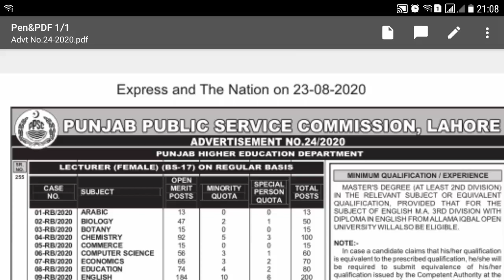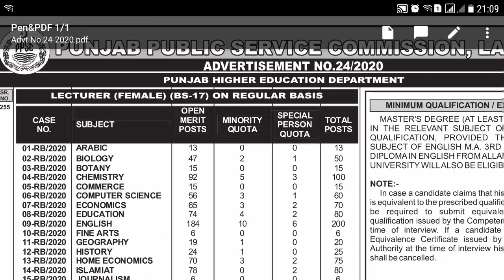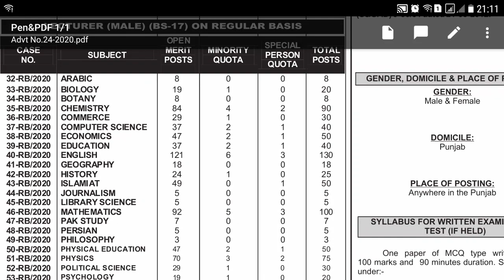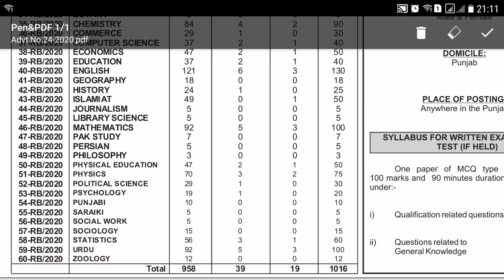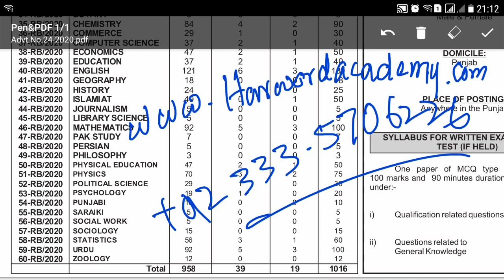Lecturer Jobs by Punjab Public Service Commission & Online Preparation